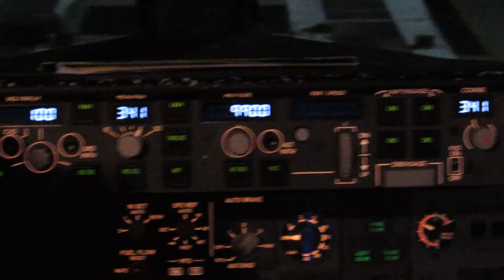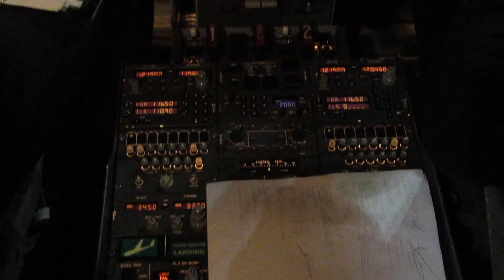[VISIT TO THE COCKPIT] Thomson Airways (TUI) Boeing 737-8K5(WL) at Hurghada Int'l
Sometimes things don't always go to plan! This was one of those times. On the 30th of December, heavy fog hit South England and NATS placed an airspace restriction over Gatwick. This meant the outbound TOM810 was 2 hours delayed on departure and subsequently arrived at Hurghada two hours late.

After we boarded, the crew made it clear that we would be stuck on the ground for a little longer than expected. I went up to the cockpit while Captain Phil and F/O Mike made preparations for departure. However, they soon realised that they were unlikely to get an arrival slot anytime soon.

Thomson crews have a work limit of 15 hours and all too soon, they ran over. At this point, the only option was to cancel the flight and stay the night. So we disembarked G-TAWO, headed back to the terminal, went through security all over again and took another dodgy bus off to a dodgy Russian hotel. Nightmare.

Aircraft Details
Owner: TUI AG
Operator: Thomson Airways (TUI UK)
Manufacturer: Boeing
Model: 737-8K5(WL)
Type: B738
ICAO24: 4067F2
Registration No: G-TAWO
Construction No: 37255
Line No: 4384
Built: 2013
Rollout: N/A
Test Registration No: N/A
First Flight: 06 March 2013
Delivery: 25 March 2013
Previous Operator: Sunwing Airlines (on lease from Thomson Airways)
Previous Registration No: C-GEWO
Seat Configuration: Y189
Engines: 2x CFMI CFM56-7B27E

Camera: Canon Powershot SX510 HS
Tripod: Not used

Your Support is Really Appreciated :D